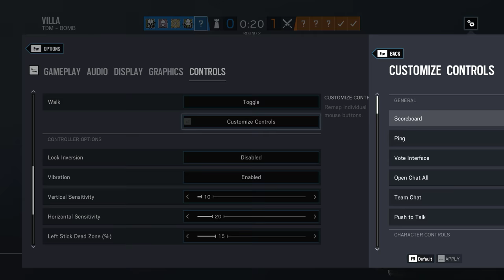Rainbow Six Siege + Part 2267 + Villa TDM Bomb + Operation Para Bellum pcgaming crew